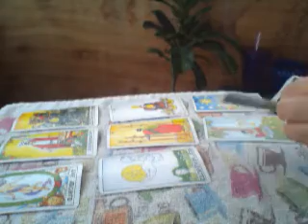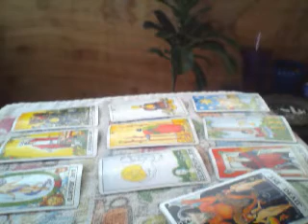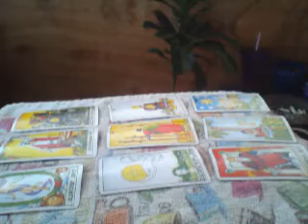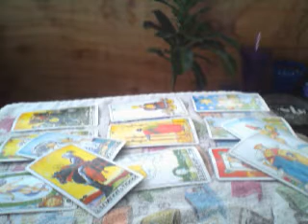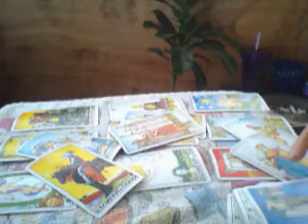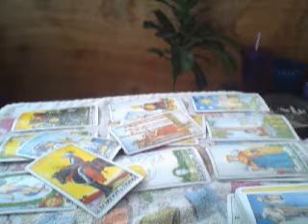aquarius they think your hiding something october2020